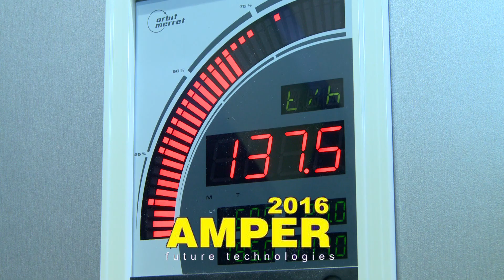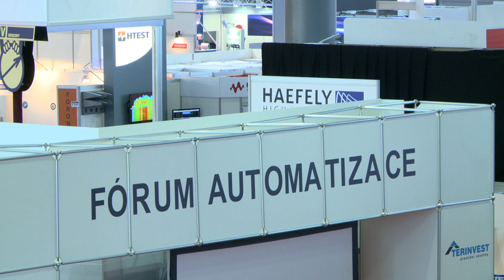AMPER 2016 Trade Fair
Amper, a world of electrotechnics, electronics, automation, communication, lighting and security.
Almost 50,000 visitors from the professional public, 605 exhibitors from 23 countries, all the movers and shakers in the field and a buzzing atmosphere. This is what the trade fair Amper 2016 was like at the Brno trade fair grounds – the largest electro-technical event. In central Europe.
The international nature of the trade fair was emphasised by the record number of exhibitors and visitors from abroad. The modern halls of the Brno Exhibition grounds covering an area of 30,500 m2 were filled with exhibitions by all the trend-setters in the field.  Well-known companies and leaders of innovation worldwide were not missing as exhibitors.
Amper has been taken under the auspices of the Prime Minister, the Parliamentary Speaker, the Ministry of Trade and Industry and dozens of professional and media partners. In its 24 years, Amper has become not only an important professional but also a sought-after social event. It`s a place where company representatives can meet regularly with the top people involved in science and research, together with those from the university academic field and journalists.
The prestigious Golden Amper awards were awarded as part of the grand gala evening to the most beneficial exhibits at the trade fair.  The board of judges awarded the 10 best of the 27 nominated exhibits.
A part of the trade fair has been the traditionally rich accompanying programme.
The Amper Forum was a part of this, which was prepared by the editing team of the portal Elektrika.cz.
A number of meetings took place in the specialised sections and forums and continued at the stands of the exhibitors.
High-quality trade fair grounds with modern pavilions, excellent facilities and service, happy exhibitors, a never-ending crowd of professionals visiting the stands, live discussions, the transfer of technology and ideas – this was Amper 2016 organised by Terinvest
AMPER 2017: 21–24. 3., Brno Exhibition Grounds